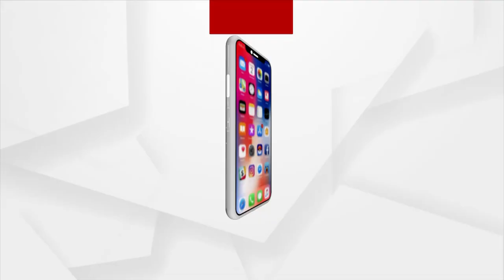ବଲାଙ୍ଗିର ଜିଲ୍ଲାର ବେଳପଡା ବ୍ଲକରେ ଦାଦନ ଶ୍ରମିକ ଚାଲାଣ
ବଲାଙ୍ଗିର ଜିଲ୍ଲାର ବେଳପଡା ବ୍ଲକରେ ଦାଦନ ଶ୍ରମିକ ଚାଲାଣ । ପୋଲିସ ଦ୍ବାରା ୧୪ଦାଦନଶ୍ରମିକ ଉଦ୍ଧାର । ଉଦ୍ଧାର ହୋଇଥିବା ଶ୍ରମିକଙ୍କ ମଧ୍ୟରେ ୭ ମହିଳା ଓ ୨ ଶିଶୁ ଓ  ୫ ଜଣ ପୁରୁଷ ଥିବା ଜଣାପଡ଼ିଛି ।